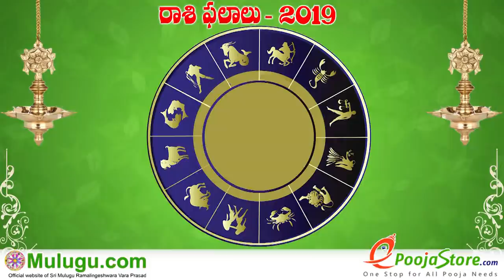Vrushaba Rasi (Taurus Horoscope) వృషభ రాశి - April 21st - April 27th Vaara Phalalu 2019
Vrushaba Rasi (Taurus Horoscope) వృషభ రాశి - April 21st - April 27th Vaara Phalalu 2019, Vrushaba Rasi (Taurus Horoscope) వృషభ  రాశి, Weekly Rasi Phalalu 2019 , శ్రీ ములుగు రామలింగేశ్వర వర ప్రసాదు సిద్దాంతి , Sri Mulugu Ramalingeswara Vara Prasadu Siddanthi